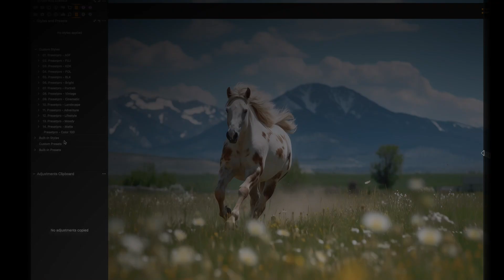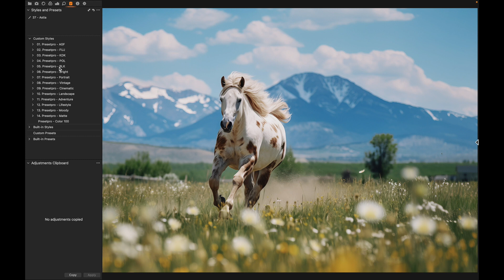FREE Capture One Style "Color 100 " Before & After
The Free Capture One Style "Color 100" is an excellent tool for enhancing landscape photos with a classic film emulation look. Mimicking the timeless Fuji Color film stock, this preset enriches images with warm tones and natural colors, instantly elevating the visual appeal with a cinematic quality.